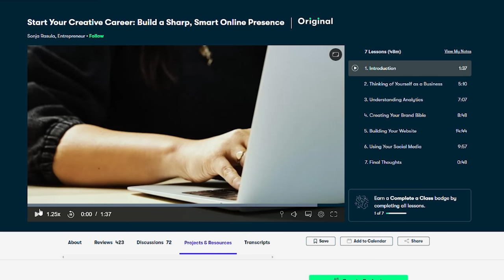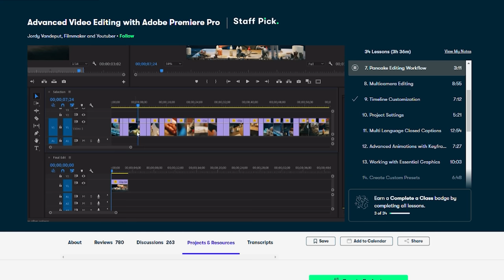Bobat take on Bouldering Rite of Passage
0Want to see us do more cool stuff like this?

Omar: @omarbobat
Tom: @pajama_tom
Joe: @joepartridge91
JP: @jeanpierrelupdag
Jake: @jakermason
B: @beidriksaan
Xian: @xiangoh_
Chris: @cluk_animations
Jon: jon_partridge